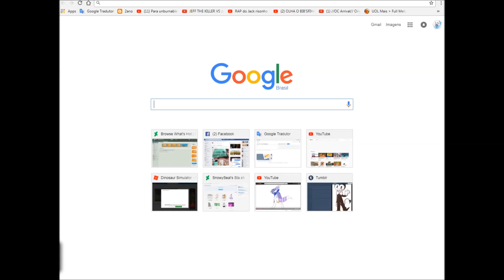Vídeo provando que a Terra é plana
Eu não consigo ver a curva portanto a terra é plana

Música: Wadanohara and the Great Blue Sea OST - It Was Meee!